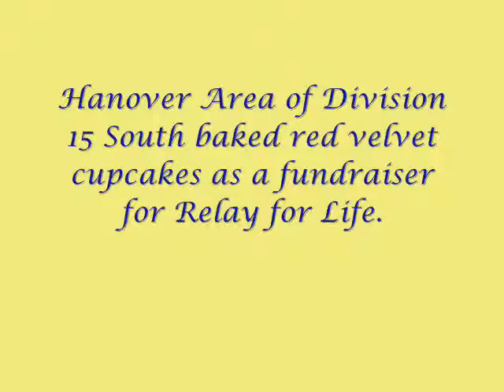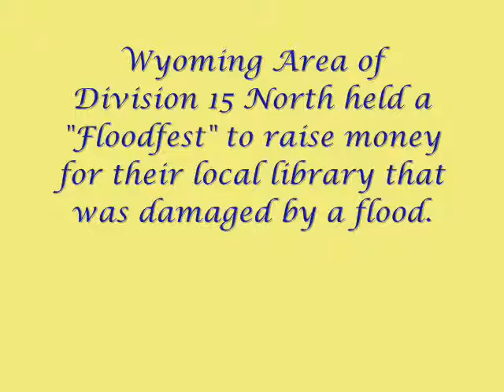Zone 1 + 5 Highlights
Lieutenant Governor Max Mazurowski gives an update on Zones 1 + 5.